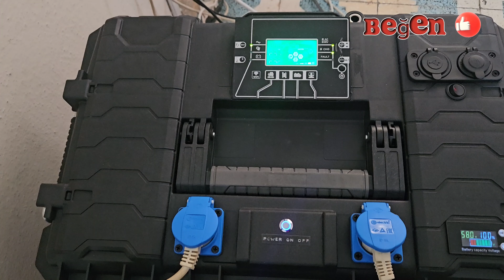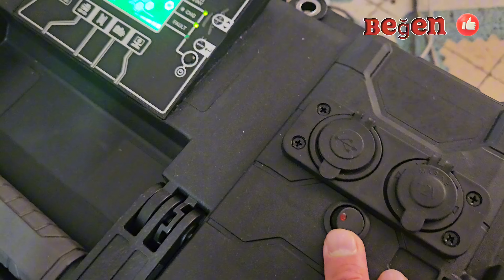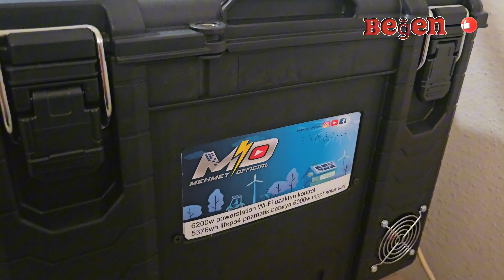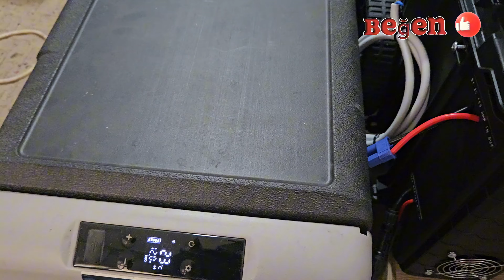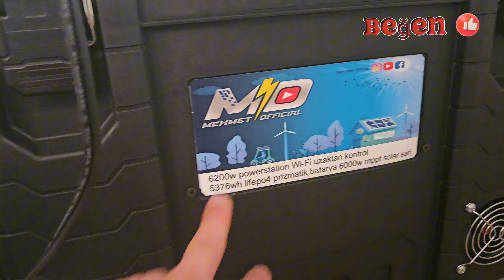12400w/6200w 5376wh (blade battery (lfp) TÜRKİYENİN EN GÜÇLÜ EN HIZLI ŞARJ OLAN POWERSTATİON CİHAZI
MehmetOfficial
15yıla varan ömrü ile lifepo4 bataryablade battery (lfp) solar sistemlerde kullandığım 4000/6000cycle
6200w sürekli enerji verir 5040wh lifepo4 batarya takili 6000w kadar 60v 500v dc 120amp mppt ile hızlı şarj özelliği mevcut